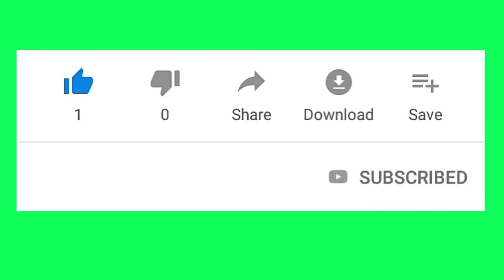ලක් එක වැඩියෙන් අරන් හැමදේම ඩයමන් අඩුවට ගන්න ට්‍රික් එක | free fire new mystery shop luck trick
බලන හැම කෙනෙක්ම ශෙයා කරන්න් හැමෝටම බලන්න ❤❤❤❤❤❤